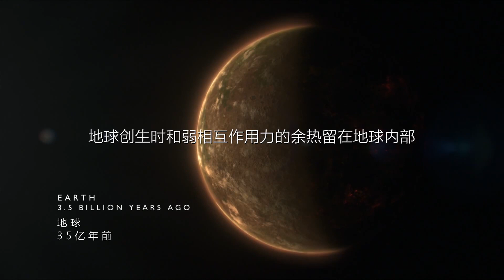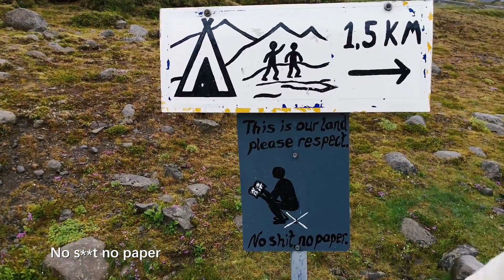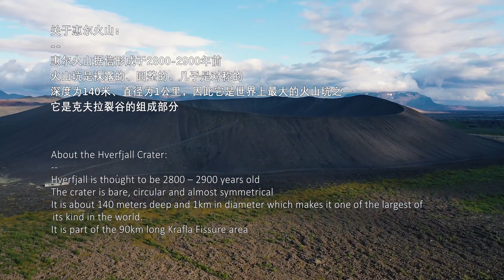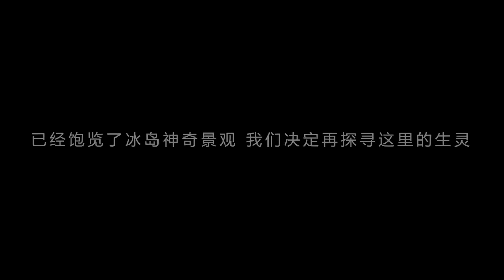冰岛，我们热爱这里的大海、高山、生灵，以及这里的一切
我们结束冰岛南部的冰川之旅，前往同样神奇的北部。
这里的火山、瀑布、地热区，神奇的景观目不暇接，
冰岛，是地球母亲的奇迹。
未来我们又怎会停下继续探索奇迹的步伐呢？

BGM一览：
Jeremy Lim - Into Ether
BrunuhVille - Northwind
岡部啓一 - パスカル
岡部啓一 - 遺サレタ場所

片头视频素材：BBC纪录片《行星》